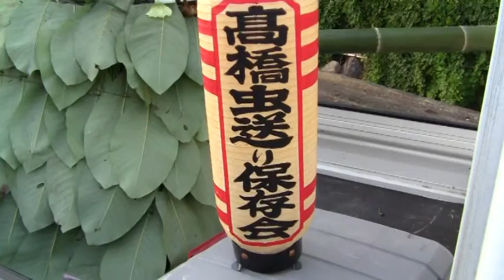高橋の虫送り・歳時記 ２ 2012.7.19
高橋の虫送り・歳時記